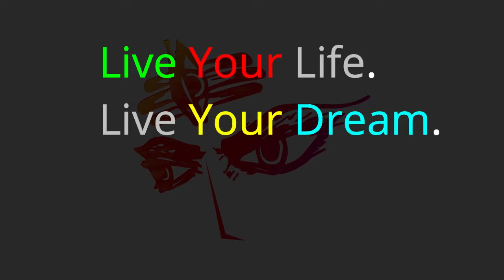PLANE CRASHED😱😱 | REALLY SCARRY😱😱 | SBVLOGS | FT. SANJEEV VLOGS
About Video:-
CRASHED OLD PLANE

 wassup! People🔥🔥🔥🔥🔥
I am a Small country Guy with some Big Dreams.💣💣
Dreams of riding down the country on a Motorcycle & may be beyond those borders some day!
You ask me why! I'd say it makes me happy & motivated because it comes from the heart.
I am riding And Travelling for Pleasent of my Heart & this channel is primarily to create a video diary of my travel life.
Maybe someday my grandchildren or their grandchildren would be proud of me 😅😅😅

Hope I bring a smile on your face through my videos. 😗 😗

I make videos every time I visit the place!

Recording Gear: MObile, Nikon-Coolpix s8200, Colour MIke, gorilla pod💰💰👇👇

Editing Support: Wondershare Filmora, Photopea For Thumbnail 😎 😎 😎

Credits:-💳💳
All My Friends
Bhaktapur TOURS